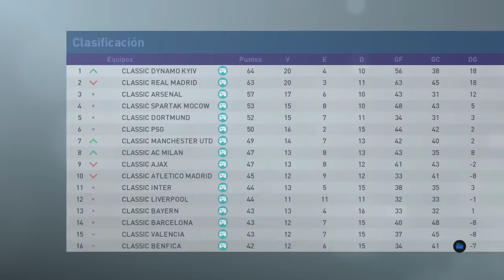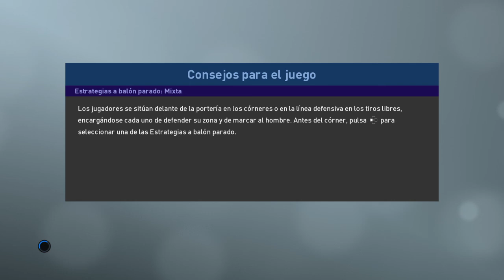PES2019 - European Classic Clubs Superleague - Day 34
Day 34

Classic Dinamo Kiev vs Classic FC Barcelona
Classic Liverpool vs Classic Bayern Munich